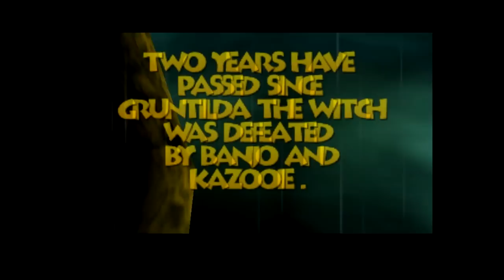Banjo Tooie - Really Freakin' Clever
In this episode of Really Freakin' Clever, Josh examines how Banjo Tooie improved on the original game, while still keeping elements that led to a level of connectivity between the two worlds.

All music comes from the genius of Grant Kirkhope!